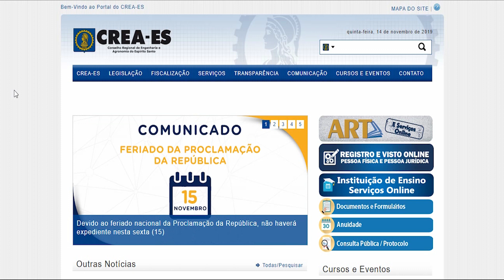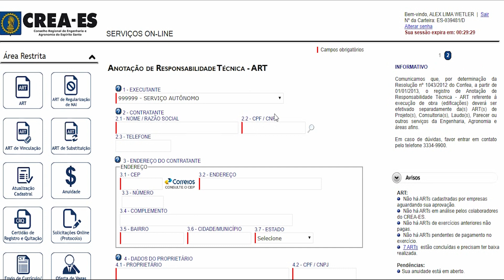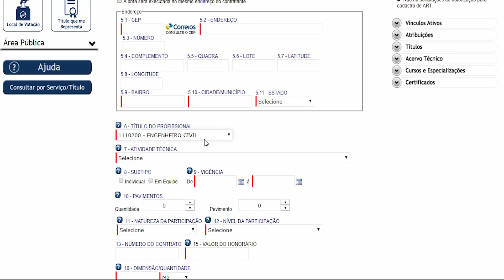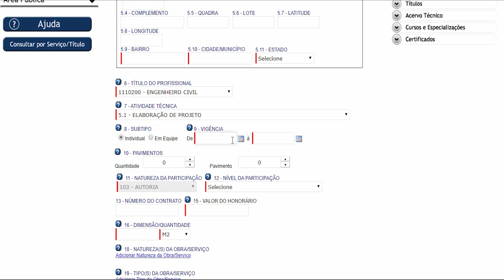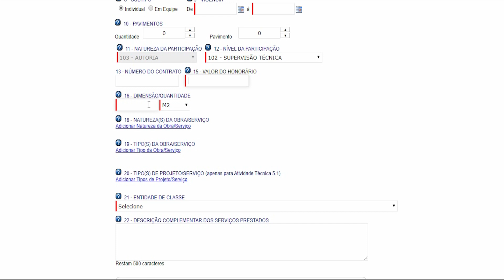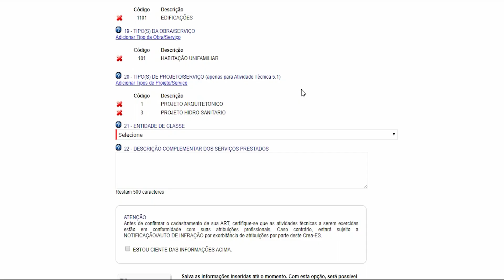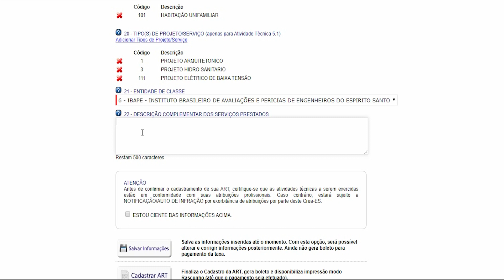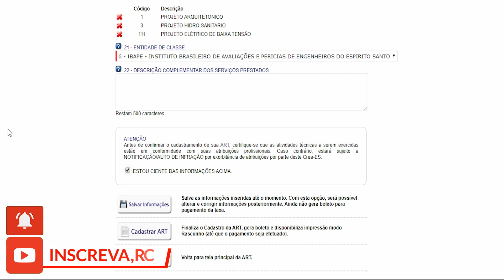Como Emitir uma ART de Regularização de Obras | ALEX WETLER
Material Gratuito Completo  - Aulão Laudo Técnico de Reforma ↴

Como Emitir uma ART de Regularização de Obras?

No Vídeo anterior eu mostrei todos os passos para você se orientar a como regularizar um imóvel e aproveitar esse tipo de serviço quando lhe for solicitado. E um desses passos para a Regularização de um Imóvel ou Obra é a emissão da ART.

E nesse vídeo estarei mostrando como fazer o preenchimento de uma ART para Regularização de Obras. Vou mostrar dentro do sistema de cadastramento de ART do CREA como fazer na prática essa emissão passo a passo. Confira!!

Faça parte da ListaVIP do WhatsApp e receba Materiais Exclusivos ↴